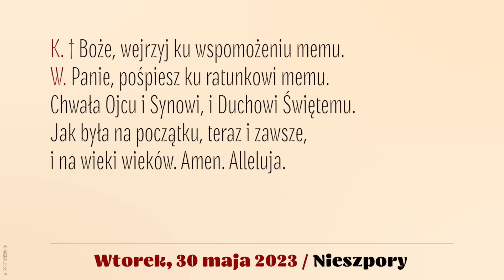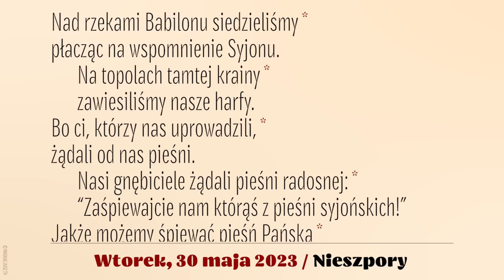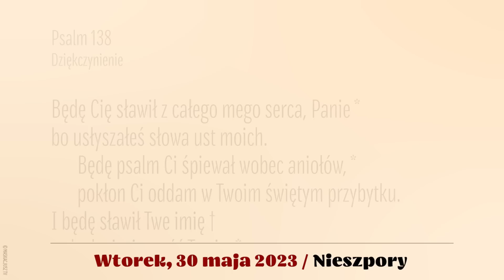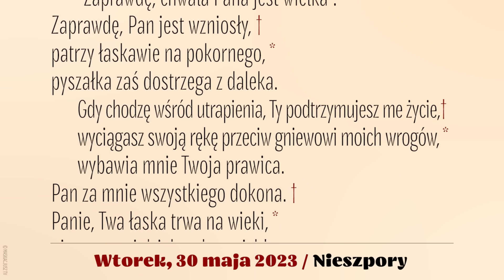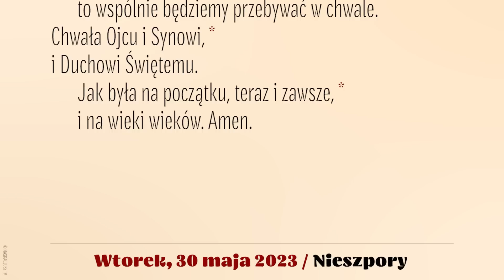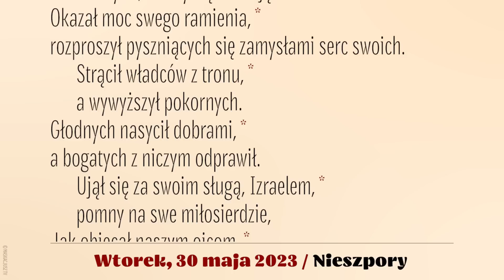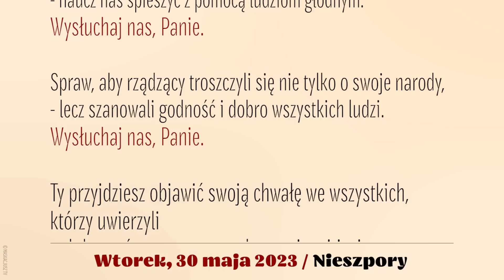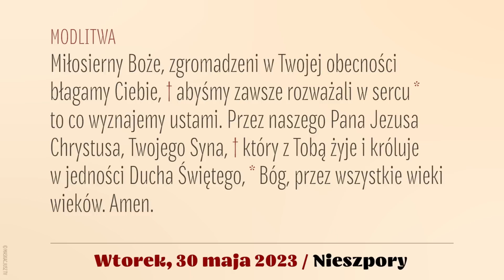Nieszpory | 30 maja 2023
Brewiarz | Nieszpory
30 maja 2023
VIII tydzień Okresu Zwykłego
Wtorek

Śpiew: Ewa Kaczmarek i Kamil Gruszczyński.
Lektor: Łukasz Głowacki
Montaż: MASKACJUSZ TV